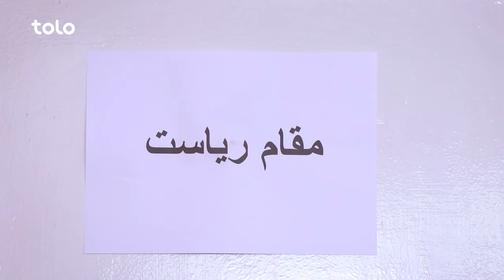Shabake Khanda - Season 10 - Episode 02 | شبکه خنده - فصل دهم - قسمت دوم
قسمت دوم فصل دهم شبکه خنده مجموع طنزهای دلنشین و خنده دار را به شما تقدیم می‌کند که بر موضوع های مختلف تمرکز دارد.